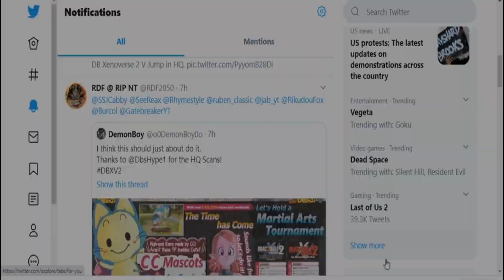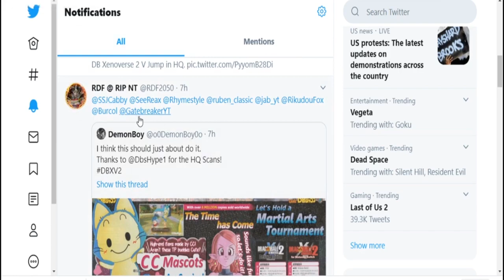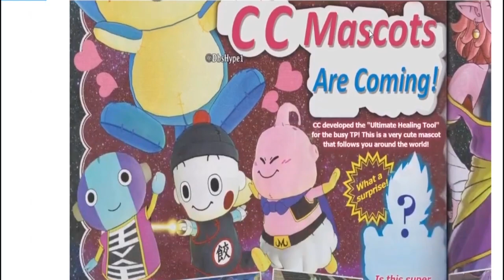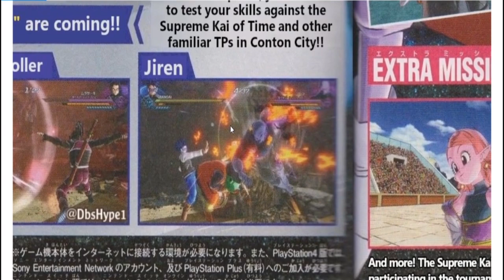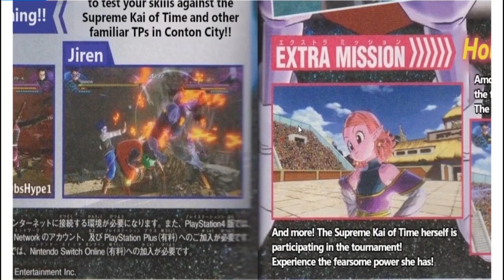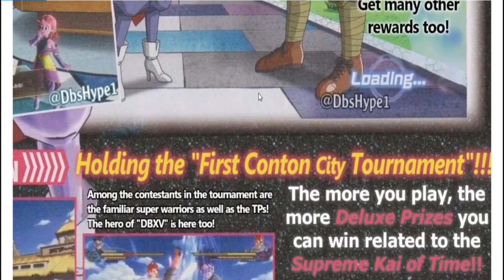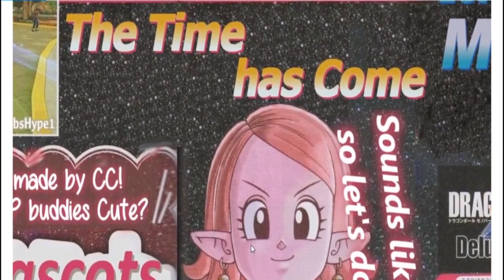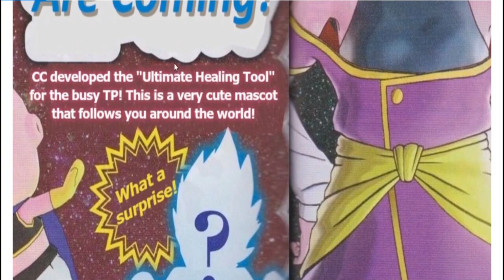New 1v1 Raids Events!?! English Translations for Dragon Ball Xenoverse 2 Huge Update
Intro & outro music are by Neffex